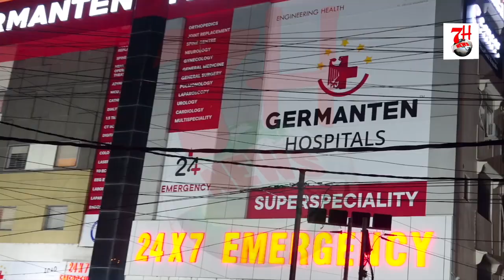Iss Building Ka Haal Hai Bura | Koun Hai Iska Zimmedar ? | 7h Tv News